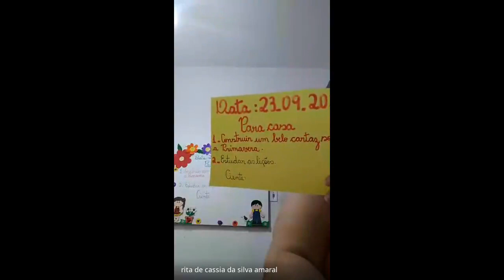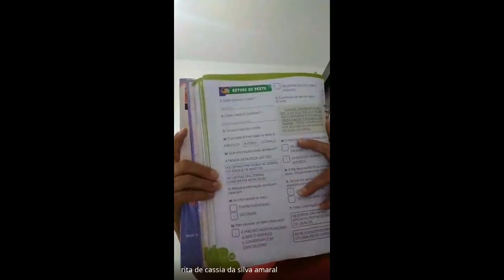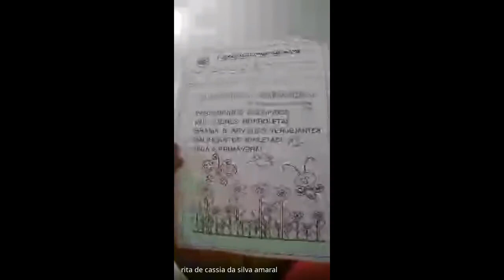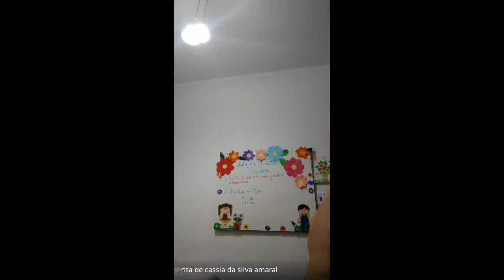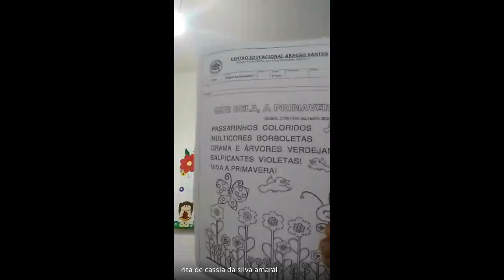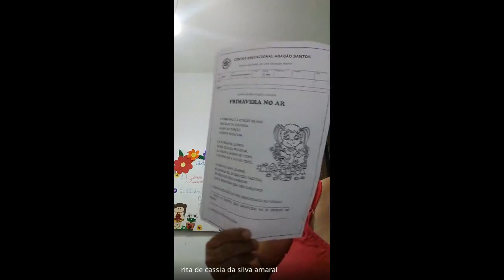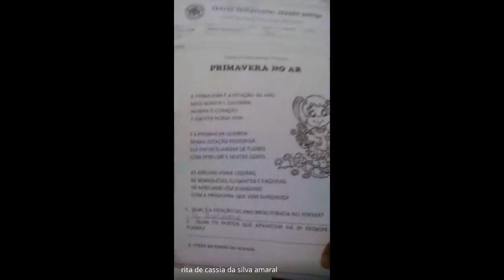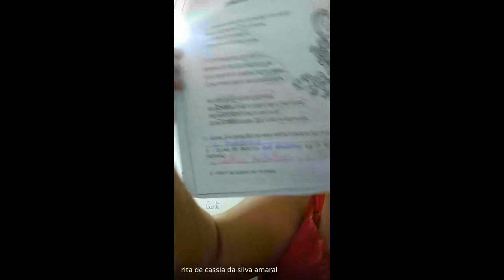1 ANO RITA 1